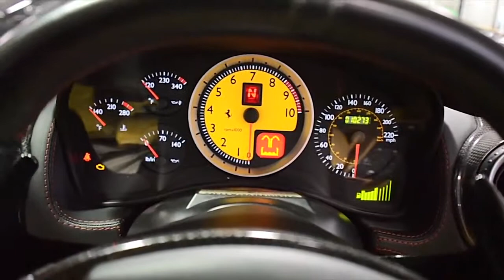2006 Ferrari F430 Spider Rosso Corsa